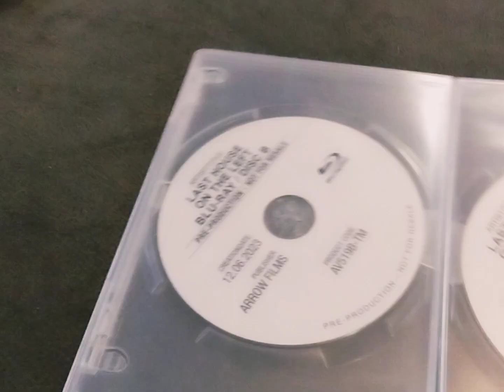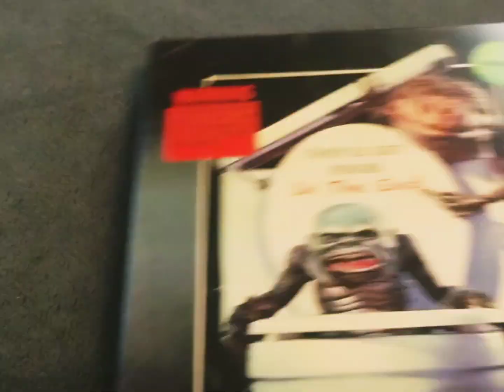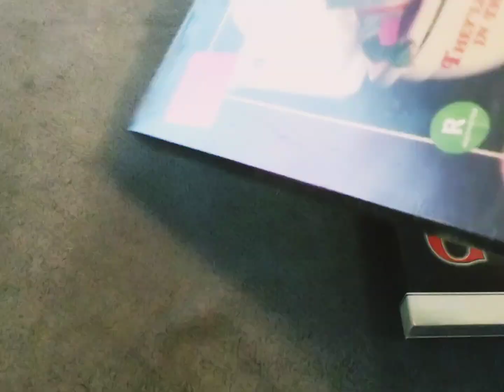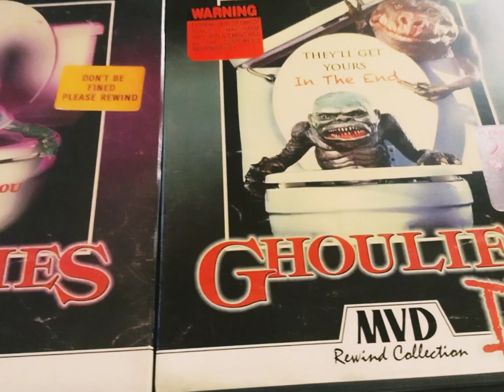Unboxing a Package from MVD Entertainment